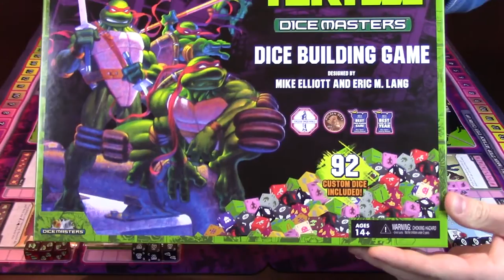Let's Play TMNT Dice Masters - Gamez Incorporated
The Gamez Incorporated let's play of teenage mutant ninja turtles dice masters by Wizkids games.

-You can purchase this game at your local game-shop, or from any of these online retailers:

The Gamez Incorporated Theme song intro was created by Glenn Nandelstadt of Gamez Incorporated.